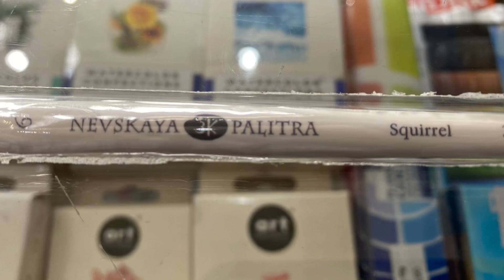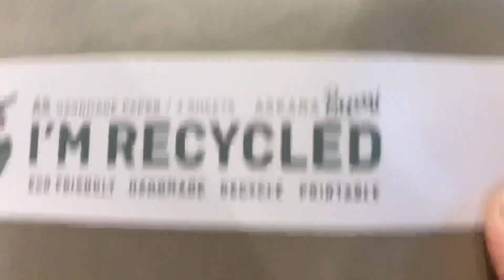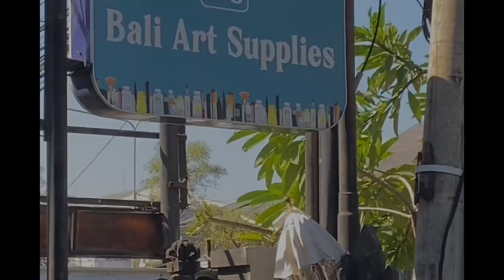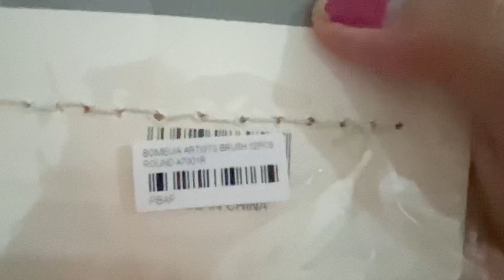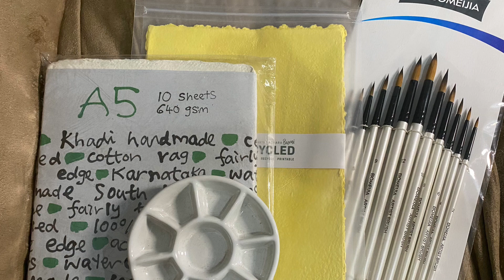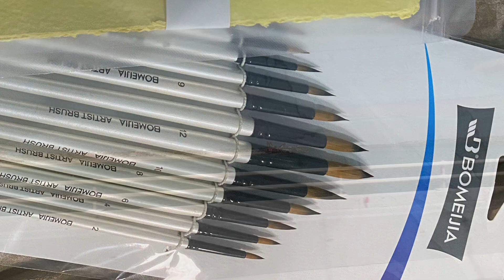Mampir ke art store di Bali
Family vacation tapi sambil mampir ke art store di bali namanya Bali Artemedia. Lokasi ada beberapa area, yang dimampirin hanya yg berlokasi di Sanur dan Sunset Road.
Walaupun bisa melalui online, tapi seneng aja kalau bisa lihat secara langsung dan ngobrol dengan mba2 yang jaganya 😄❤️